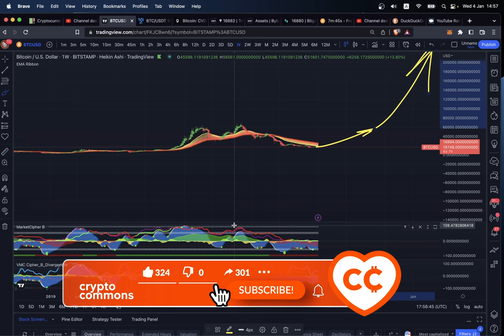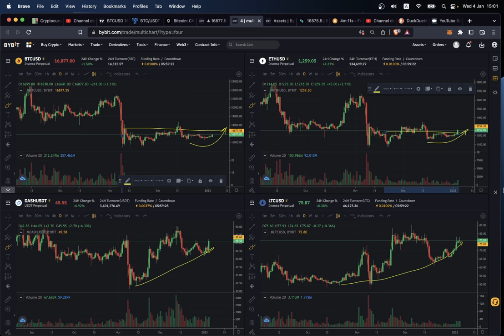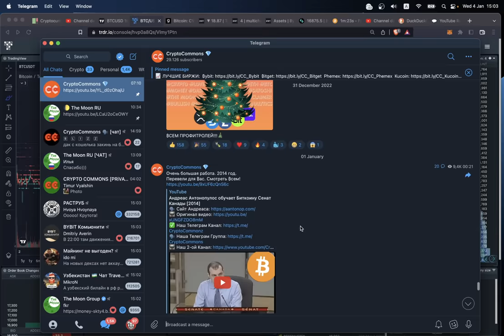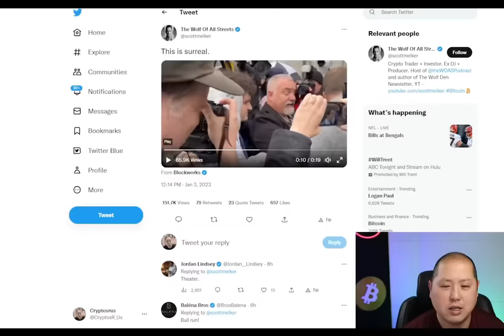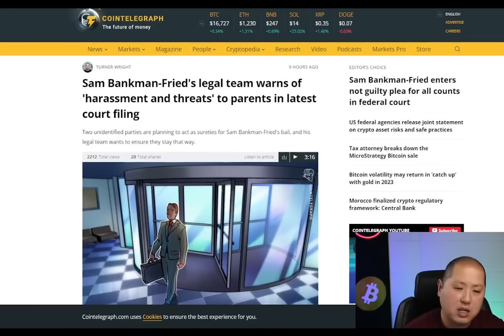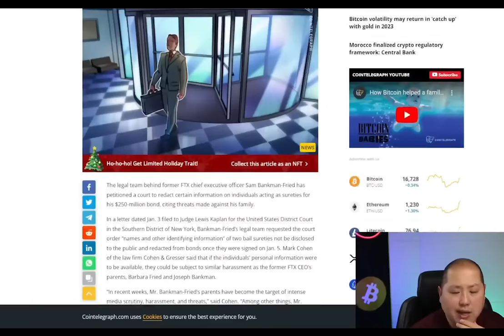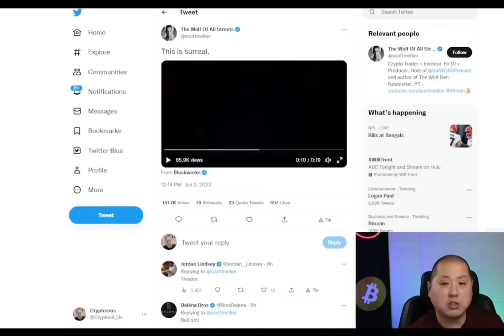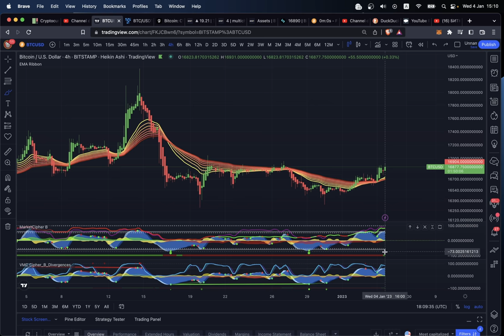СРОЧНО!!! ETC РАКЕТА 🚀 А БИТКОИН ГОТОВ К ТУЗЕМУНУ!!!!🔥 + Новости про Сэма из FTX!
BTC: 1JcJgpSHbrRwgnvLeteXNfNXxLgpDuxyMP
ETH: 0xC8b0CF755bec8155D371676D77A579D7E15fd7eD
DASH: XuhZGGGezSEqnDq5ETBkiMc4ARfS6UxQAi
LTC: LfGpGJjkcrgZV12VNnQdEx79uHgeHSS8oG